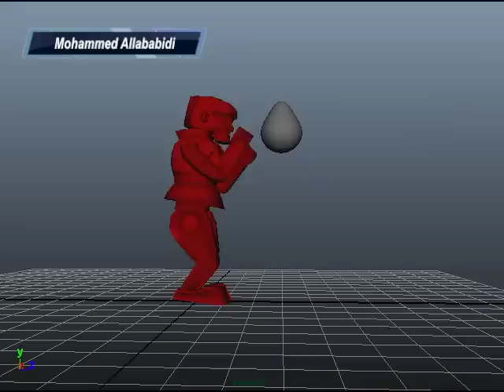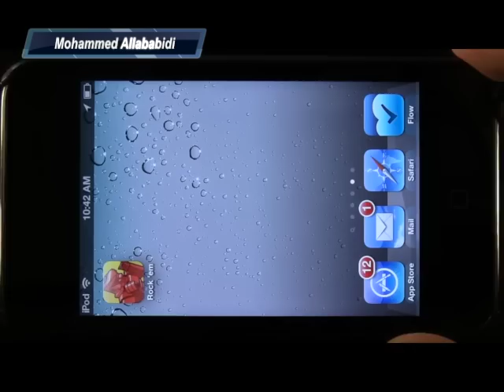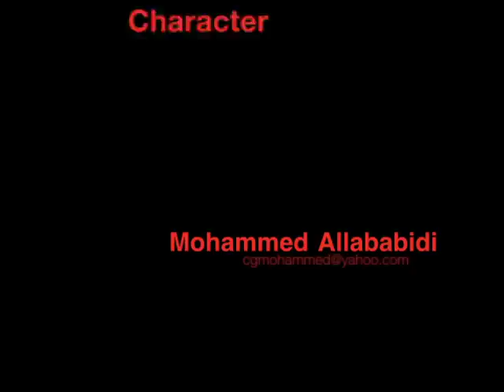Rockem Sockem animation reel - Mohammed Allababidi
These are my animated shots for Rock'em Sock'em Mattel Mobile Game, for iPhone, Android...
Animated at Cosmicube Inc. San Francisco, CA

NO Motion Capture used, all forward Animation!

Unity test included plus iPhone Gameplay for the Training and Fight levels.